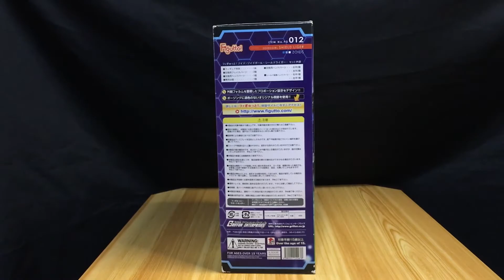Figutto 012 Zoids Girl Shield Liger | Pinoy Toy Review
is it real that this Figutto 012 Zoids Girl Shield Liger is hard to find in the market? anyway, here's our review for it. ENJOY!